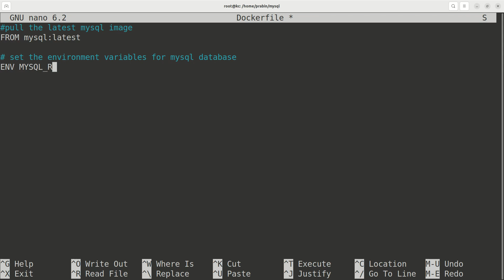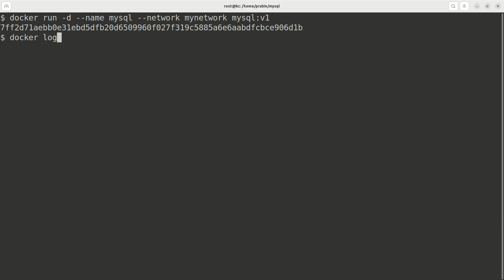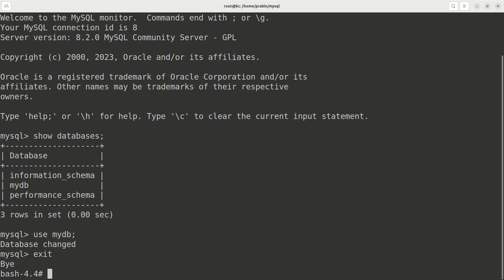Building Docker image for mysql